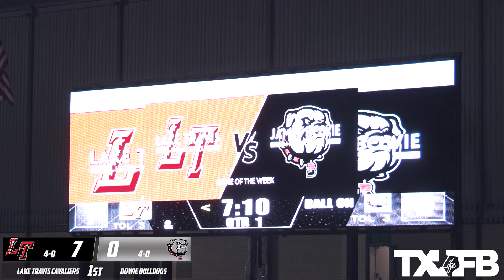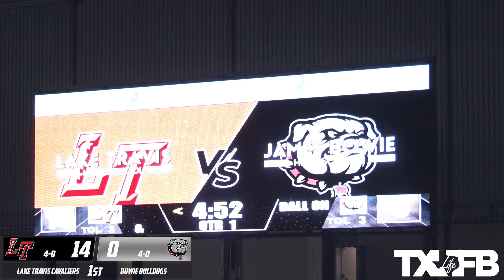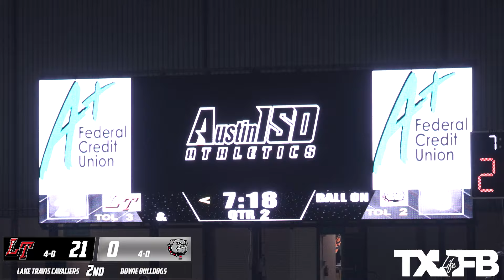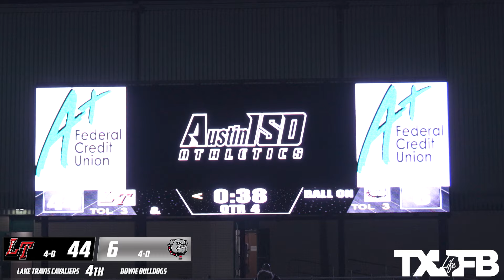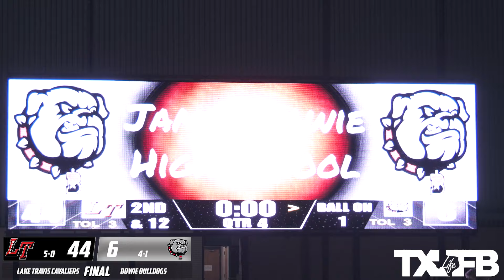Lake Travis vs Bowie AUSTIN AREA UNDEFEATED DISTRICT BATTLE 2024 Texas High School Football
Highlights of 6A Undefeated District Battle Bowie vs Lake Travis 2024 Texas High School Football

TXFBLIFE